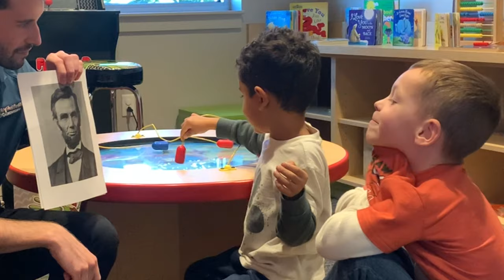The World's Most Impressive 1 Year Old - Tiny Mic Interview